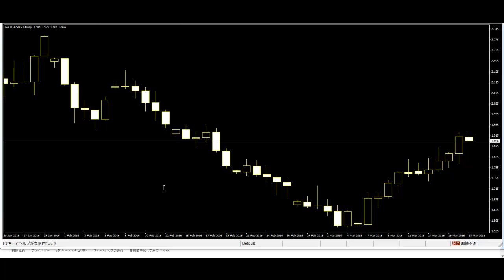CFD at Gas candlestick